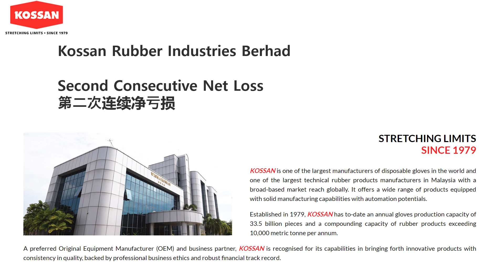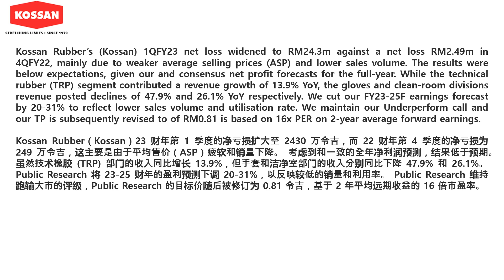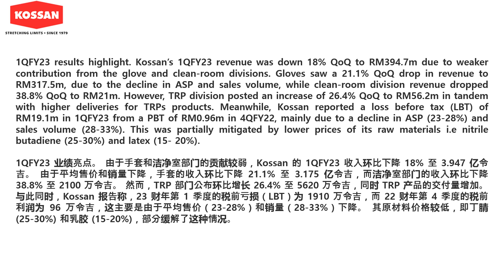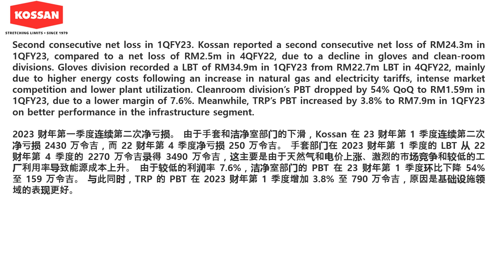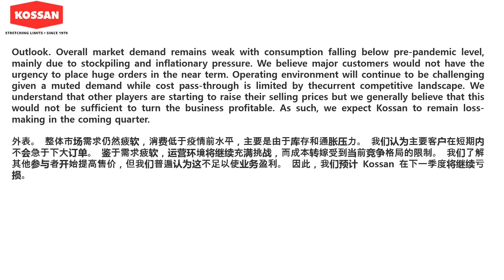闲聊 Kossan 2/5/2023